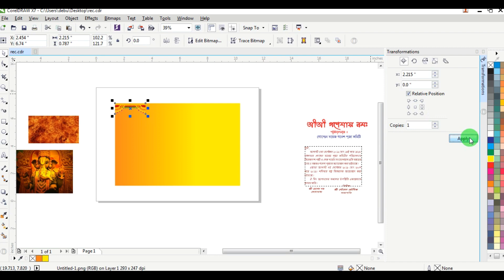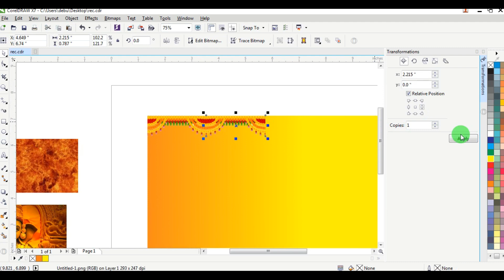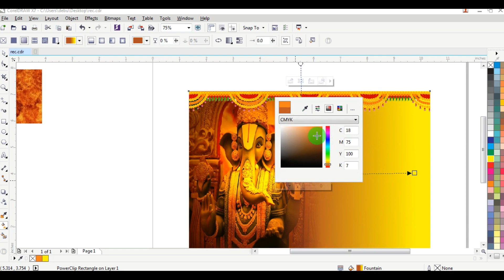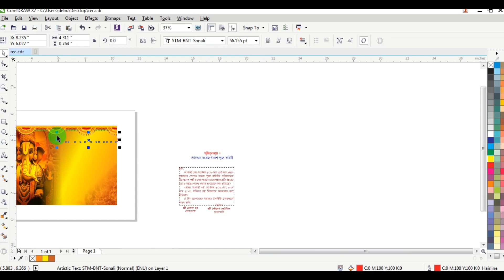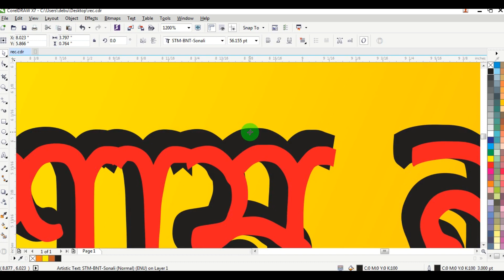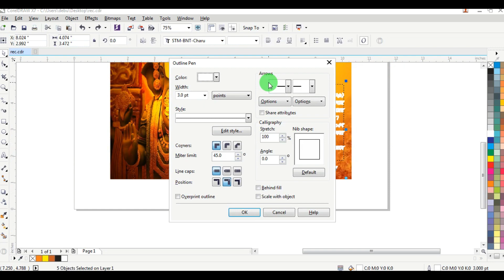Ganesh Puja Invitation Card Design in CorelDRAW # Bengali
Ganesh Puja Invitation Card Design
CorelDRAW Tutorial